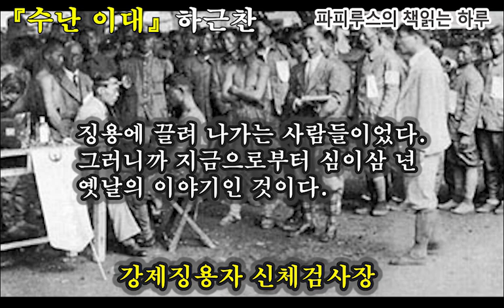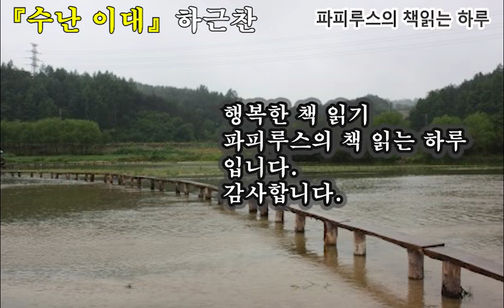전쟁의 비극으로 인한어느 부자(父子)의 고난기 "수난이대" 하근찬 단편소설